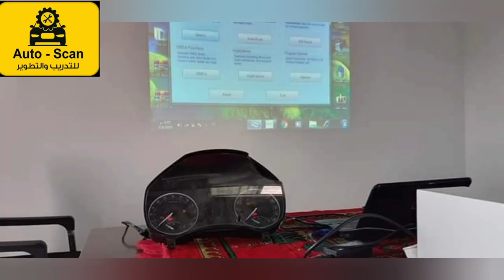دورة_ أونلاين_ مجانية تقدمها قناة Auto scan - شرح آجهزة برمجة السيارات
دورة أونلاين مجانية تقدمها قناة Auto scan  اختصاصي فحص وصيانة وبرمجة السيارات

ستتعلم في هذه الدورة جميع الأمور المهمة لاختصاص فحص وإصلاح السيارات الحديثة، حيث ستقدم الدورة معرفة كاملة عن ورش تصليح السيارات وشرح أساسيات الكهرباء وآجهزة
فحص وبرمجةالسيارت ...